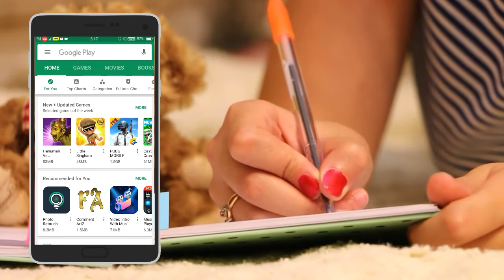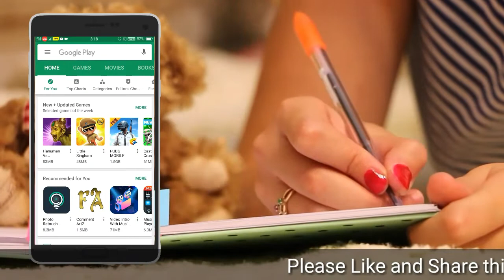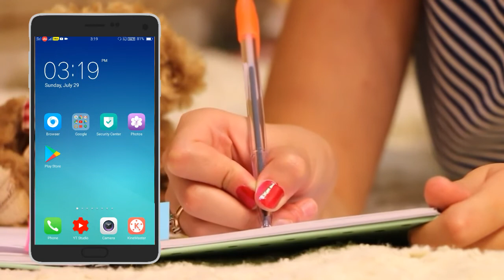ఈ చిన్న Trick ఉపయోగించి Google play store లో కొన్ని వందల Apps డౌన్లోడ్ చేస్కోవచ్చు